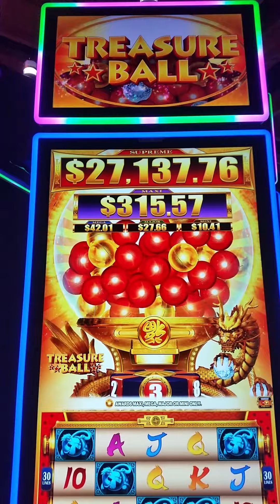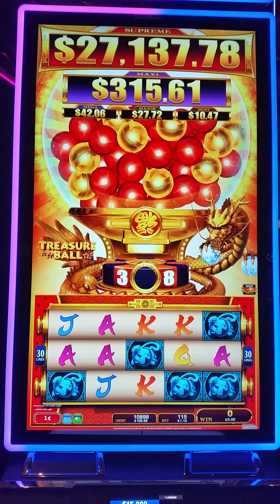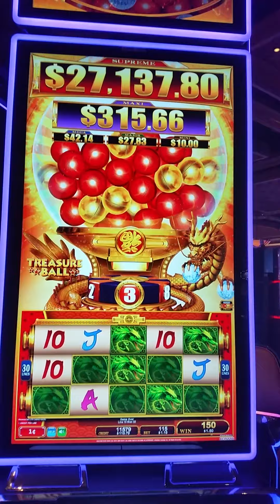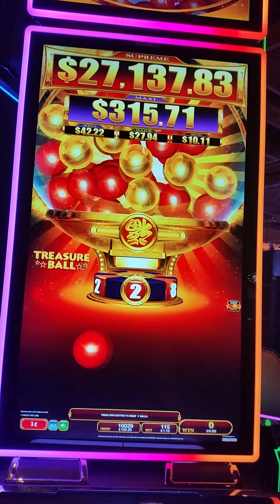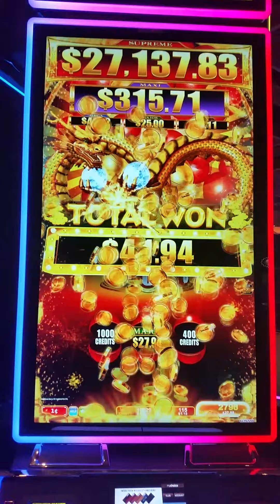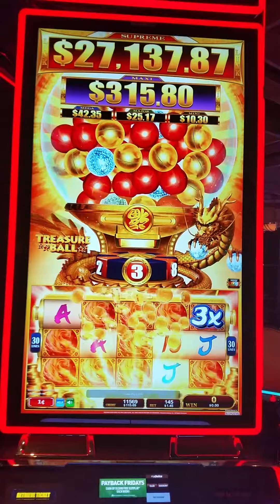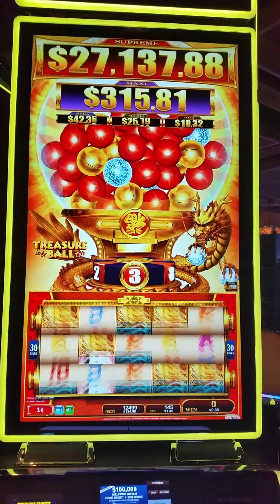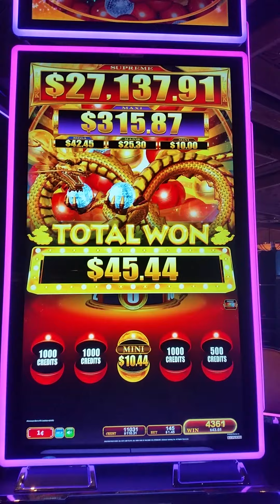Got a Golden Bonus Ball! New Dragon Treasure Ball Casino Slot at MGM National Harbor Hotel & Casino